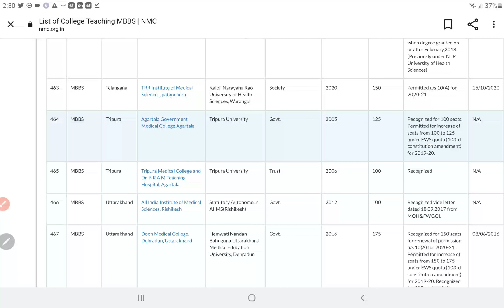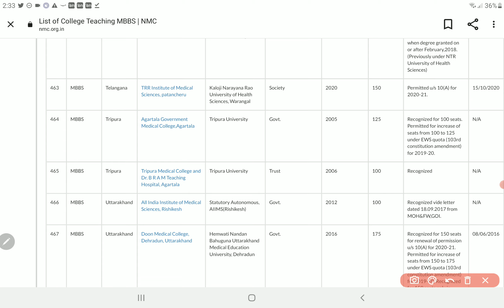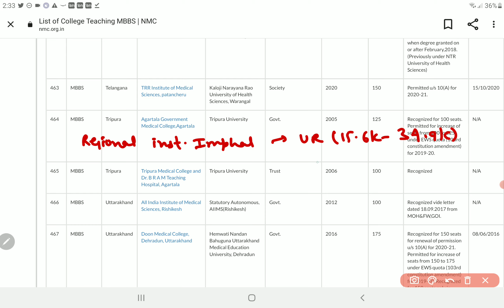Tripura Government MBBS Colleges State Quota Category Wise Cutoff NEET 2020 | PCMB DIGITAL GURUKUL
Hello everyone, thanks for watching our video in this video, I have explained about the the seat matrix, tuition fees and  category wise State Quota cutoff Tripura government medical colleges Neet 2020 .